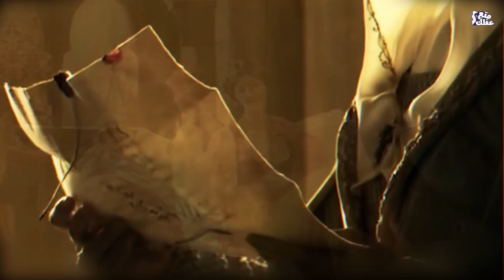صبح البشكنجية | المرأة التى بدأت النهاية فى الأندلس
الجارية صبح البشكنجية و المنصور محمد بن أبي عامر .. عشقته وسلبها حكم الأندلس .. حب في ربيع قرطبة
لا توجد جارية في الأندلس أثارت حديث الناس في التاريخ مثلما فعلت هي، صبح البشكجنية الجارية التي حكمت الاندلس من وراء حجاب، وجمعت بينها وبين أكثر حكام الأندلس إثارة للجدل علاقة حب انتهت بإنقلابه عليها واستيلاءه على حكم الأندلس ليبدأ عهد جديد للخلافة وليضبط امور الدولة ليس بحكمته وفطنته فقط وإنما بالمراوغة والمخادعة والمكائد المتعددة. تعالوا معنا في هذا الفيديو نتعرف على قصة حياة الجارية الاكثر إثارة للجدل، صبح البشكنجية